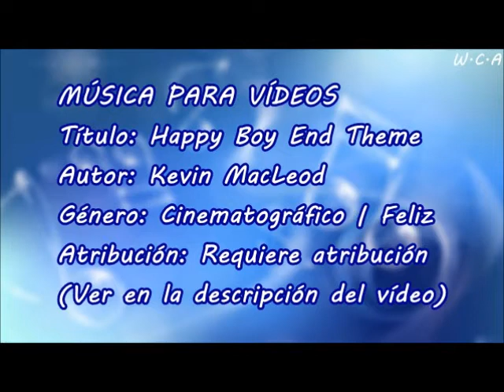Happy Boy End Theme - Kevin MacLeod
Título: Happy Boy End Theme
Autor: Kevin MacLeod
Género: Cinematográfico | Feliz
Atribución: Requiere atribución

Happy Boy End Theme de Kevin MacLeod está sujeta a una licencia de Creative Commons Attribution